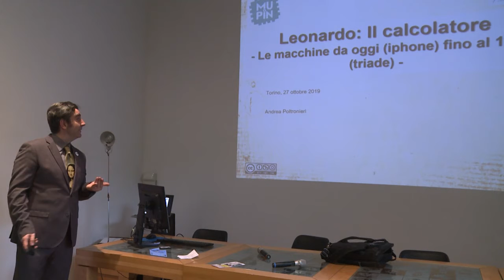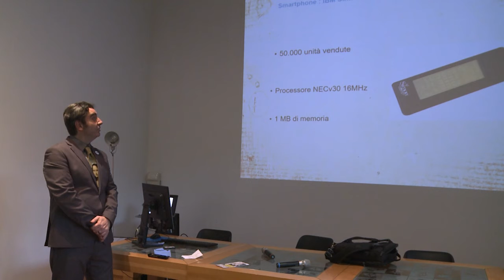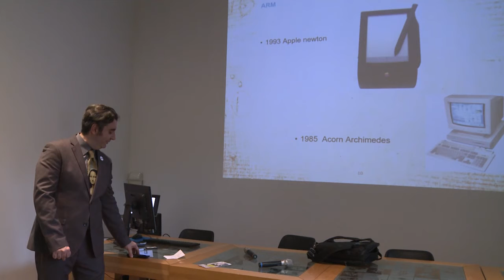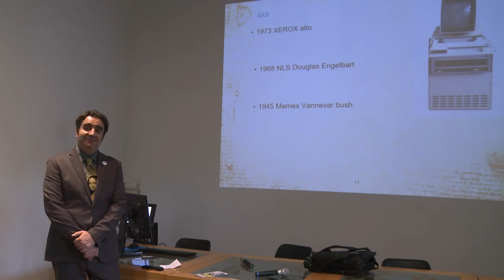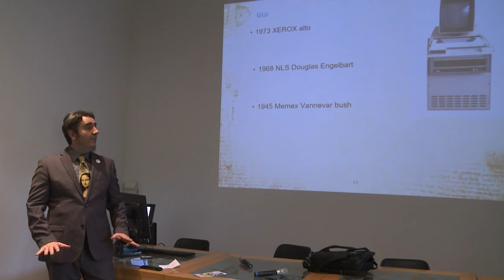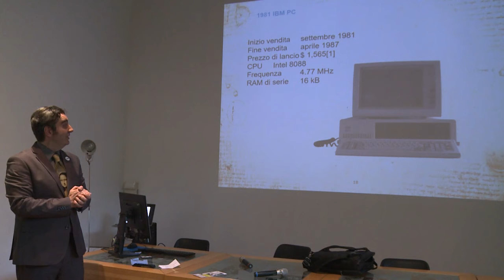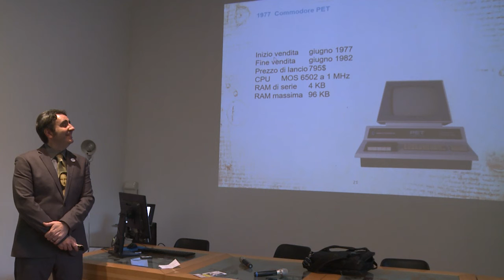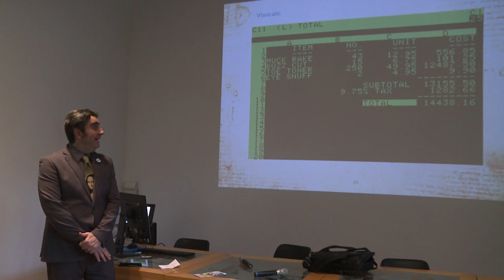Leonardo il Calcolatore - Dall'I-phone alla triade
Percorso a ritroso nella storia delle macchine da calcolo dall'I-phone alla macchina di Leonardo

Dall'I-phone alla triade